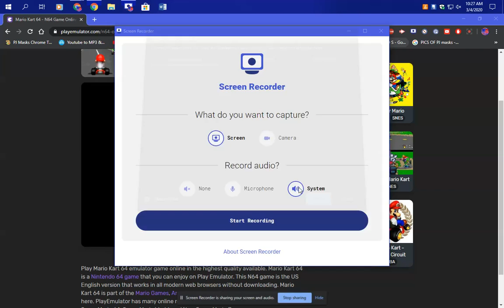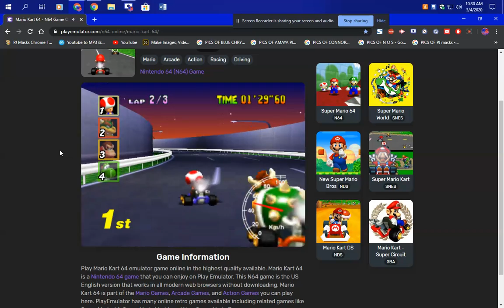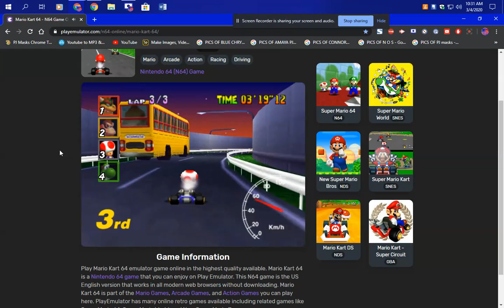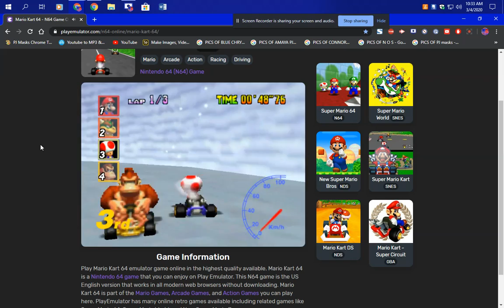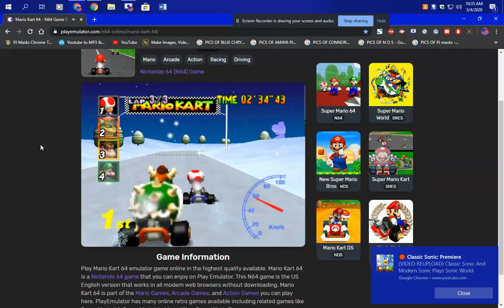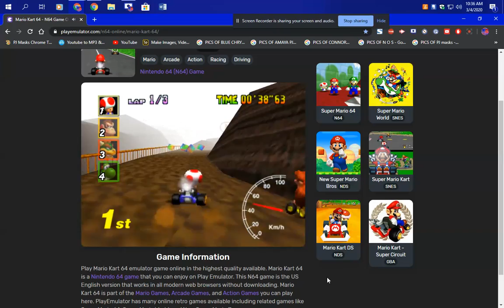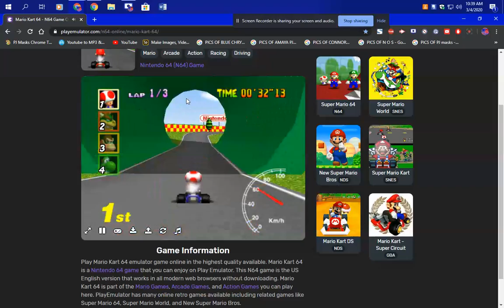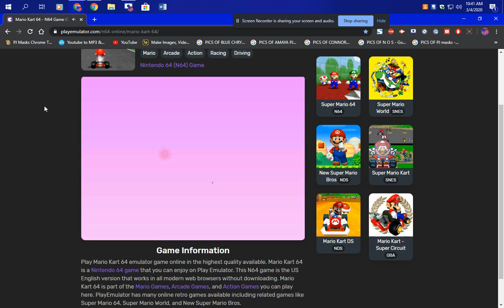MY MARIOKART GAMEPLAY ON MY PJ LENOVO COMPUTER FULL SCREEN RECORDED ACTION FULL GAMEPLAY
THIS IS A SCREEN RECORDED VIDEO I DID ON MY PJ LENOVO COMPUTER FULL SCREEN RECORDED ACTION